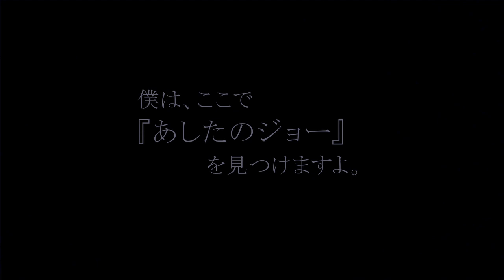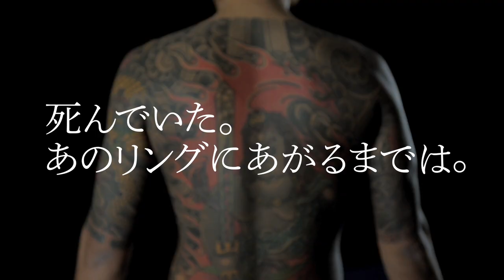映画「タイトロープ」予告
"THE OUTSIDER"に関わる男たちの記録

2013年11月9日（土）よりシネマート六本木ほか全国にて順次公開
配給：トラヴィス
(C)2013アンデスフィルム